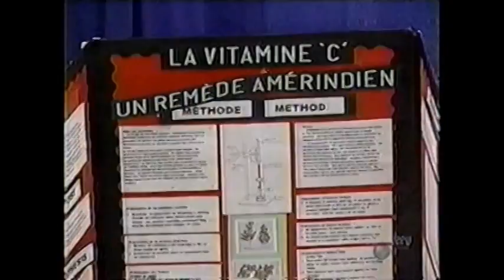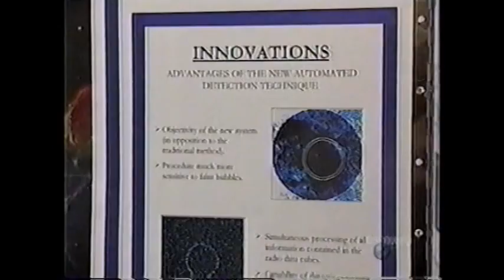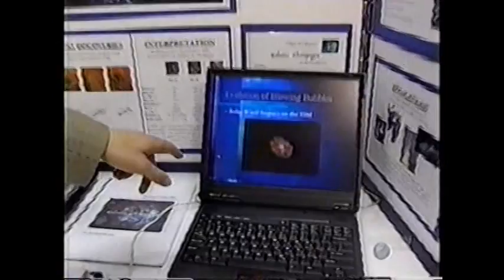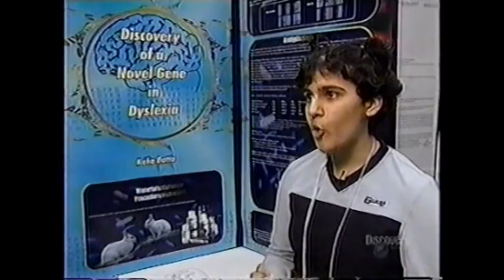Canada-wide Science Fair featured on the Discovery Channel 2001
Canada-wide Science Fair (Kingston ) featured on the Discovery Channel 2001 QRSTF - Quinte Regional Science and Technology Fair